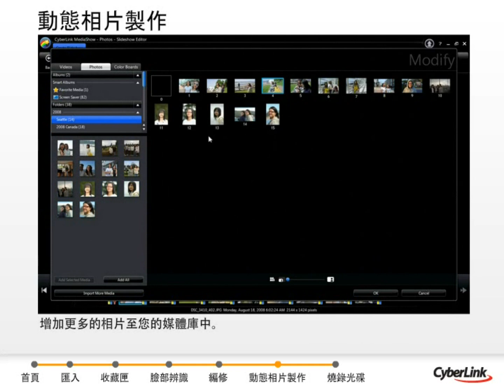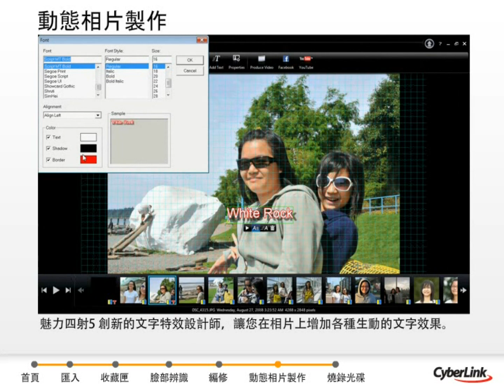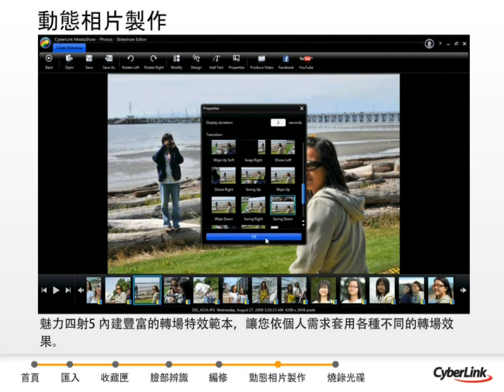CyberLink MediaShow 5 - 如何製作動態相片秀並上傳至YouTube?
魅力四射5是一套功能強大的多媒體簡報製作及個人化相片、影片編修與管理軟體，不僅提供您製作專業、吸引眾人目光焦點的多媒體動態簡報影片製作工具，還能夠讓您管理、編修、分享珍貴的相片與影片內容。只要擁有魅力四射5，多媒體簡報影片製作和個人的相片影片管理編修分享，就是這麼簡單!